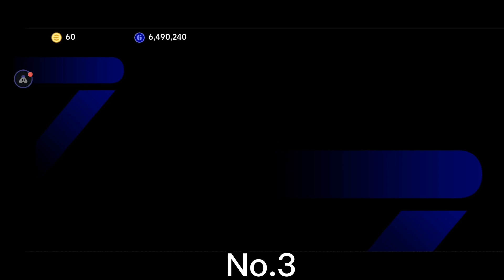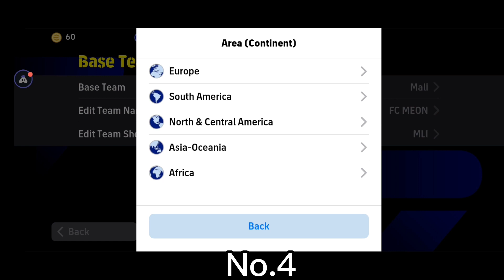Top 4 New Formation In @play_efootball efootballpes2020 pes efootball formation forma